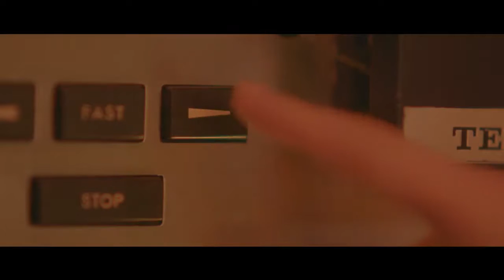IU(아이유)_Through the Night(밤편지)_MV